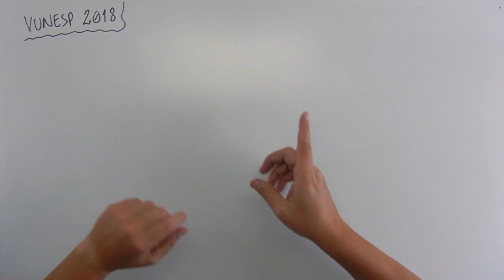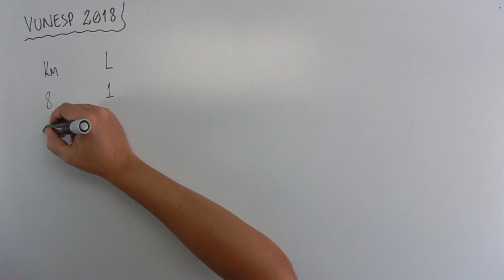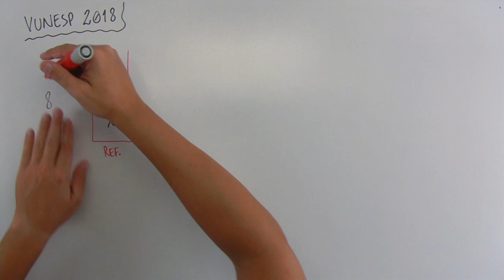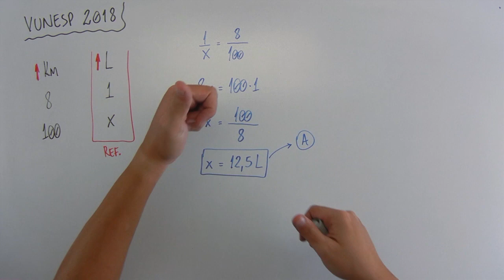Regra de três (01 de 20) – Câmara de Itaquaquecetuba – Vunesp 2018 – #0251 – Matemática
🔣 - *Blog do MatemaDicas*
use
Questão - VUNESP 2018:
Um automóvel percorre, em média, 8 km com 1 L de combustível. Pode-se afirmar que para percorrer 100 km, o total de litros de combustível que esse mesmo automóvel consumirá, em média, será de
(A) 12,5.
(B) 13,0.
(D) 14,0.
(E) 14,5.
Músicas:

Introdução:
Country_cue_1

Durante a fala e Final:
Rural Stride

Durante a Questão:
Atlanta